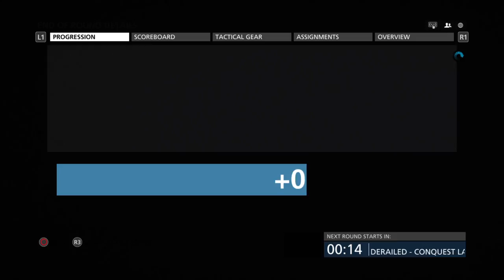Battlefield Hardline Got In The Sniping Spot